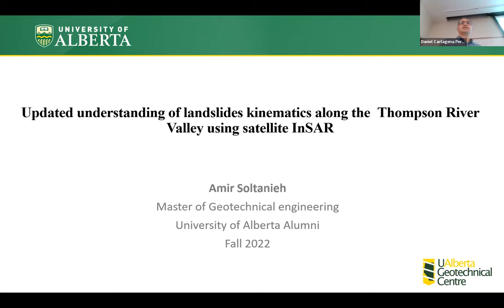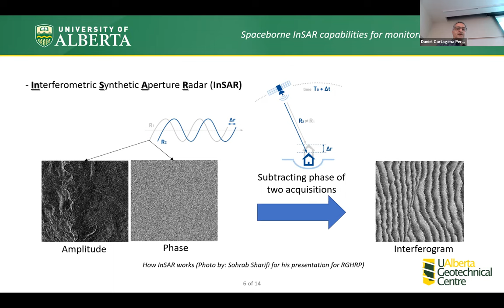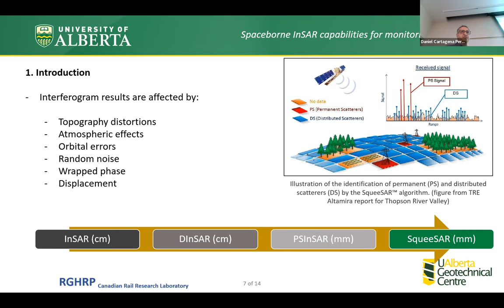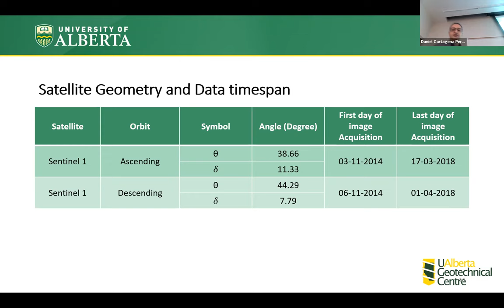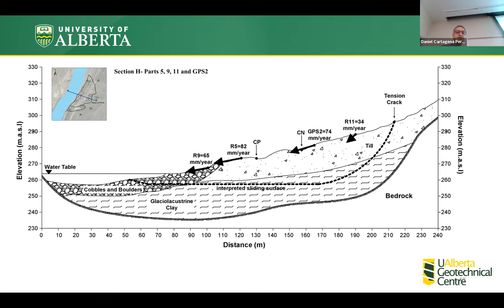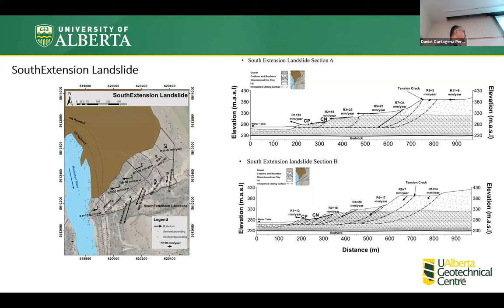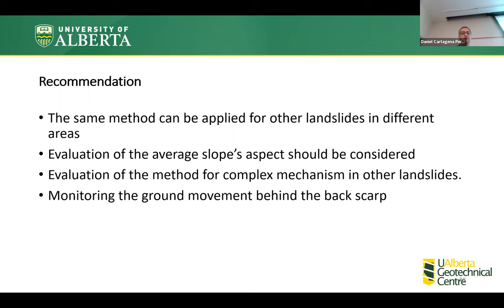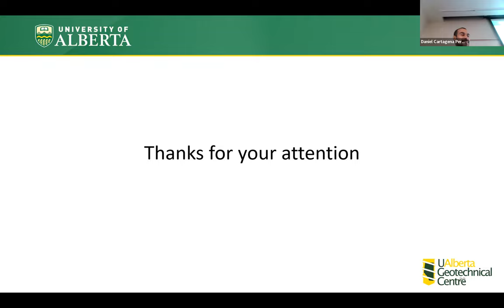Updated Understanding of Landslide Kinematics Along the Thompson River Valley Using Satellite InSAR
Amir Soltanieh, MSc, University of Alberta, presents his talk "Updated Understanding of Landslide Kinematics Along the Thompson River Valley Using Satellite InSAR".

Abstract: Transportation corridors along valleys are the most vulnerable areas for landslide occurrences. The Thompson River Valley is one of the most important transportation corridors in Canada, connecting the Port of Vancouver to other parts of Canada via the Canadian Pacific and Canadian National Railways. Monitoring landslides in this area can reduce risks by alerting personnel of landslide accelerations in this area. Improvements in remote sensing help geotechnical engineers monitor massive aerial extents using satellite radar interferometry (InSAR).

An updated interpretation of landslides kinematic along the Thompson River valley will be presented. InSAR data was gathered and true ground displacement vectors were estimated through geometric combinations of line of sight (LOS) over 2 years and general assumptions of the expected kinematics of landslides. This method was first applied for the Ripley landslide, which has been monitored by previous researchers using a GPS system. The GPS data has been used to validate the accuracy and reliability of this method. The results of the applied method agree the reported displacement of the Ripley landslide both in magnitudes and directions of movements. The method was then used to estimate the true ground displacement vectors for other landslides along the Thompson River valley with more significant impacts on the railways along the valley. The monitoring results enhanced the understanding of the kinematics of the landslides in the study area.

Speaker Bio: Mr. Soltanieh has an MSc in Geotechnical Engineering from Imam Khomeini International University in Iran and has more than 10 years of experience as a geotechnical engineer and project manager. He successfully defended his MSc thesis at the University of Alberta in September 2022.